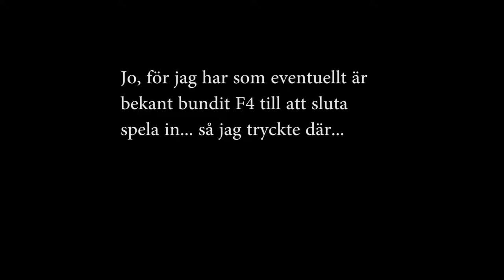Cities Skylines | Del 4 | Varför man ALDRIG ska trycka på F4 (streamat 2017-11-04)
Alltså.. .HUR kan man konstruera såhär??? Haha, jag lärde mig något i alla fall.